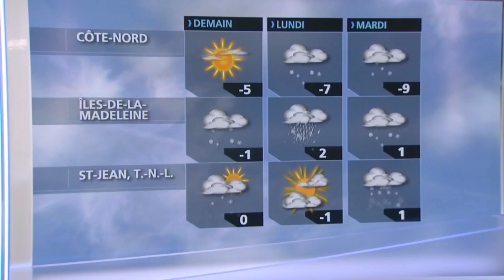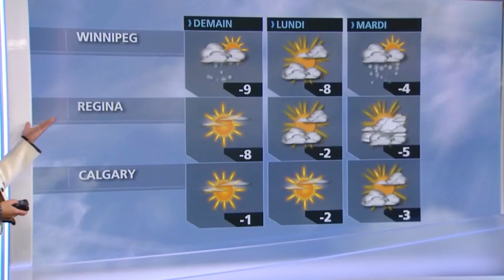La Météo avec Josiane Cuierrier 19 Déc 2015 (Téléjournal Montreal SRC)